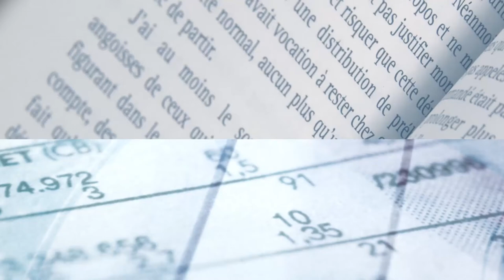Jean-François Gayraud, Xerfi Canal Résister à la toute-puissance de la finance : le cas de l’Islande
Xerfi Canal TV a reçu Jean-François Gayraud, essayiste et commissaire divisionnaire, dans le cadre de l'ouvrage: "L'Art de la guerre financière".